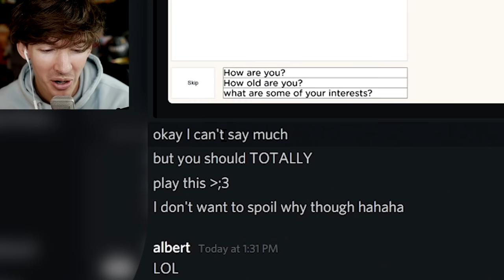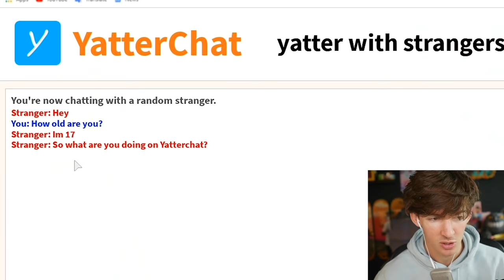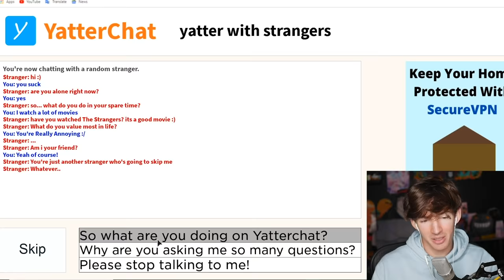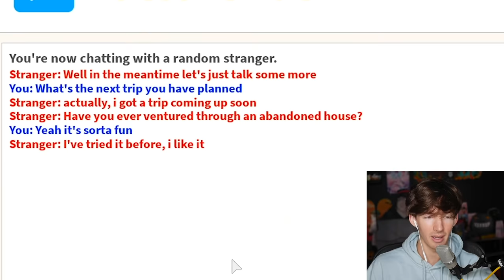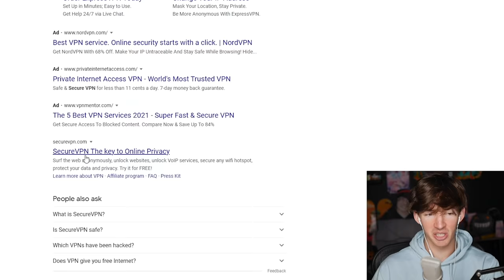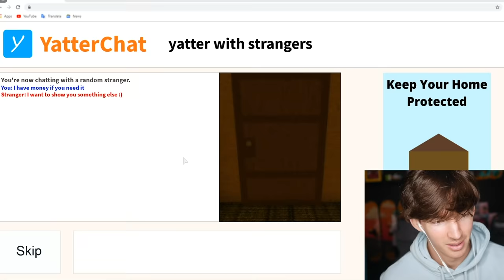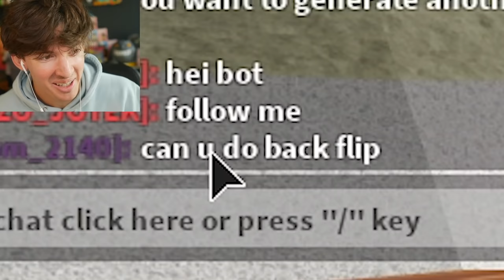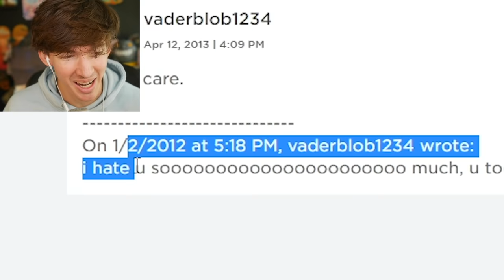I pretended to be a Roblox HELP BOT and gave people AWFUL help...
Today I play Yatterchat which is a scary Roblox chatbot game and then I decide to go on my trusty ol' "HelpBot" roblox account that I made like 11-12 years ago to see how accurate I can portray a bot